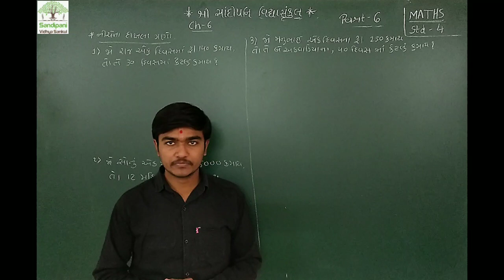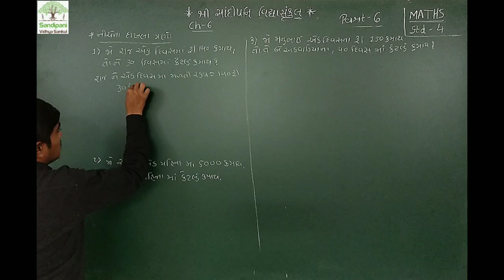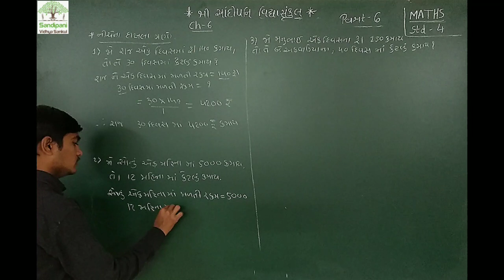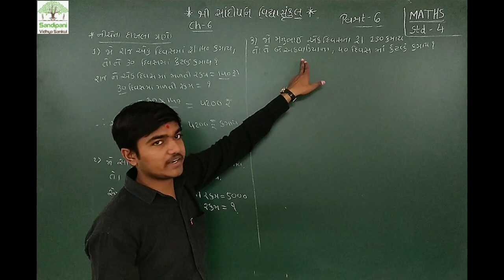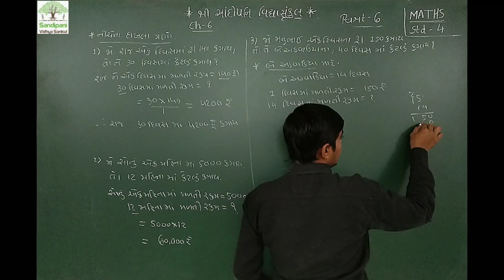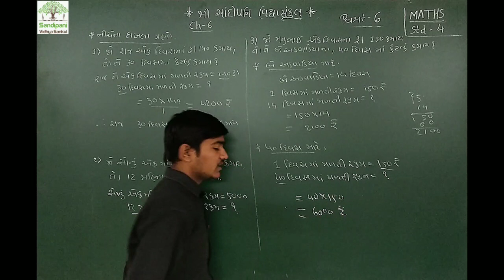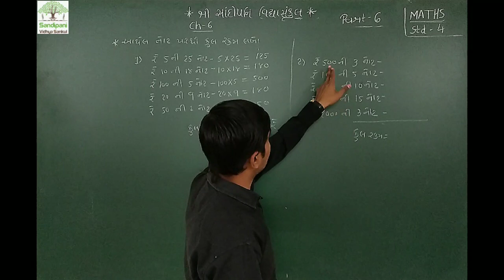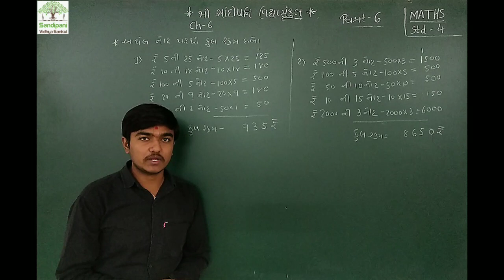ધોરણ : 4 || ગણિત || ચેપ્ટર : 6 || ભાગ : 6